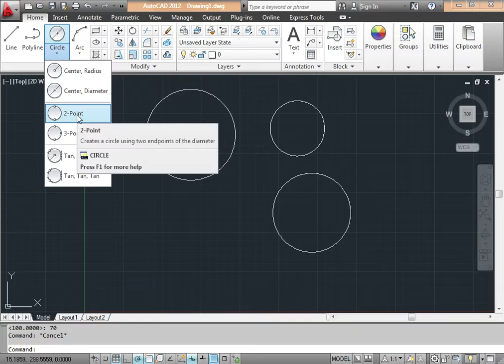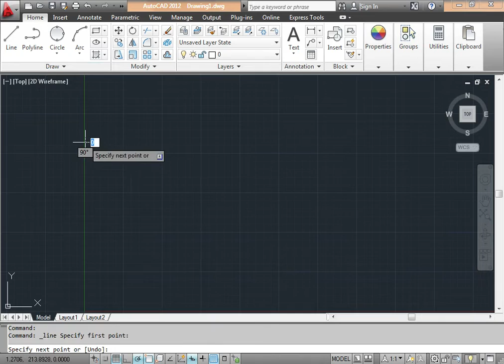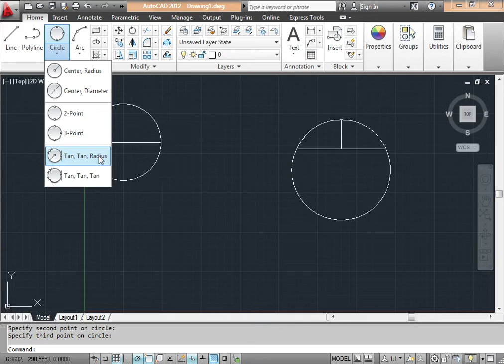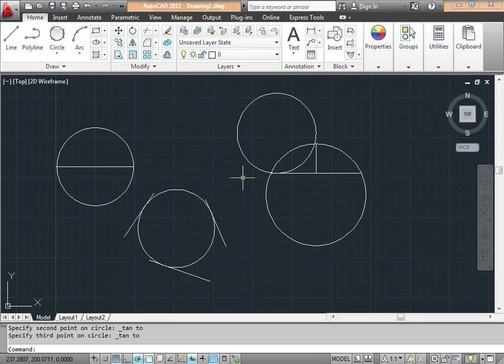8. How to Draw Circle in AutoCAD || ATC Design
ऑटोकैड में सर्कल कैसे ड्रा करें
How to Draw Circle in AutoCAD
How to Make Circle in AutoCAD
AutoCAD me circle kaise draw kare
AutoCAD Tutorial in Hindi.
AutoCAD Tutorial for Beginner.
AutoCAD Tutorial for Mechanical.
AutoCAD Tutorial for Mechanical Enginering.
AutoCAD Free Tutorial.
Learn AutoCAD Free.
AutoCAD
Autodesk AutoCAD
AutoCAD Mechanical
How to
ATC Design
how to create circles in autocad,
how to draw a circle in autocad,
how to use circle command in autocad,
how to draw 3 point circle in autocad
how to draw iso circle in autocad
how to use circle in autocad,
how to draw isometric circle in autocad
auto cad circle command,
autocad circle command in hindi,
circle command in autocad,
circle command in hindi,
circle command in auto cad,
how to draw a circle in autocad 2018,
circle in autocad 2010,
circle in autocad arc,
circle in autocad 2018,